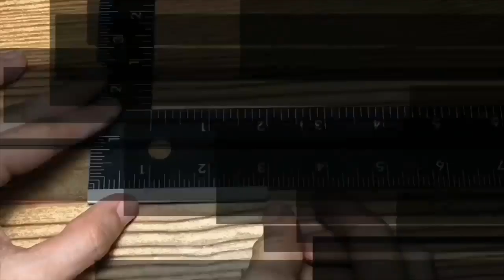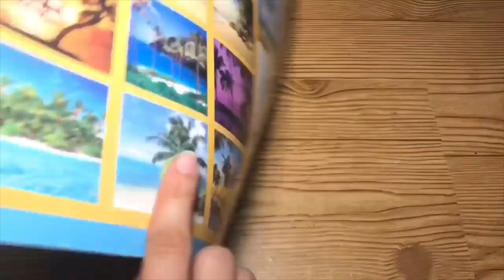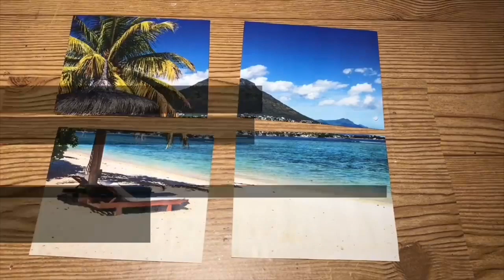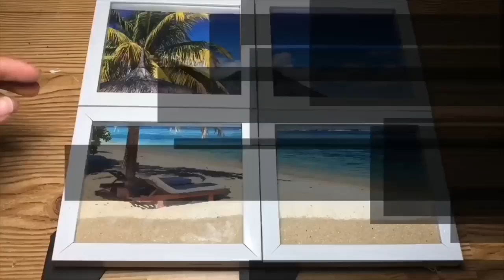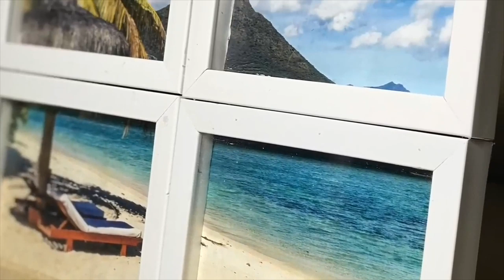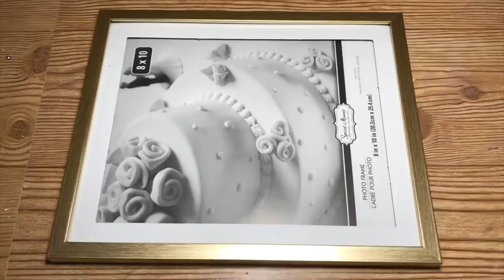10 Dollar Tree DIYs Summer, Beach, Nautical & Coastal Craft Ideas | Cheap Easy DIYs | Simple DIYer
Easy How To Tutorial - In this video I will show you how to make these quick and easy Nautical Beach DecorDecor DIYs.  Below is a list of all the DIY Craft videos with all the supplies needed.

👍🏼 Give This Video A Thumbs Up It Really Helps Out My Channel! 👍🏼

📍 Below is the link to each video that will have the list of items used:

A List Of A Few Of My Favorite YouTube Channels For You To Check Out

~*~ Simple Cheap & Easy DIYs ~*~ Craft Smarter Not Harder ~*~

Music: Ukulele Beach by Doug Maxwell from Youtube free music library